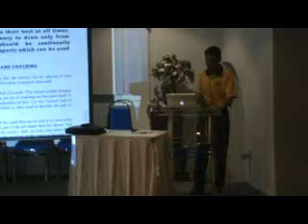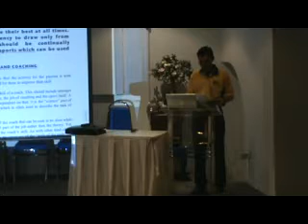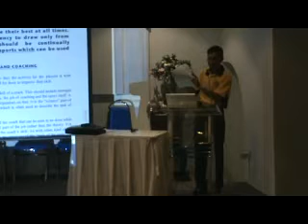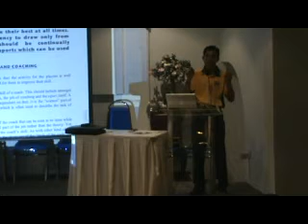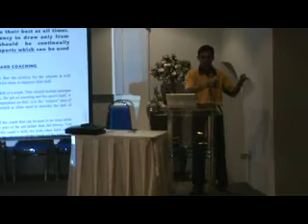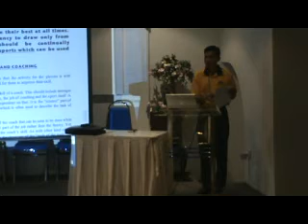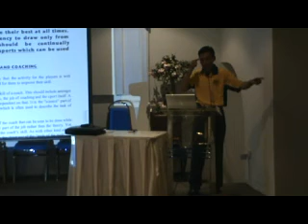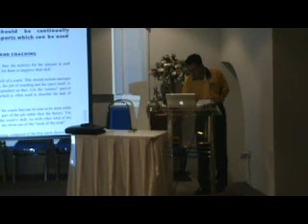The Coach in Action in Team Sports Part 1 of 10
Introduction to Sports Science Level 1
14/05/09